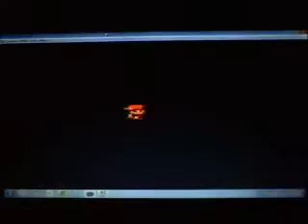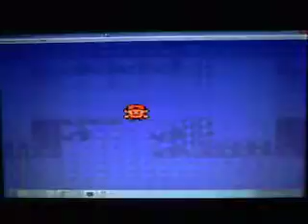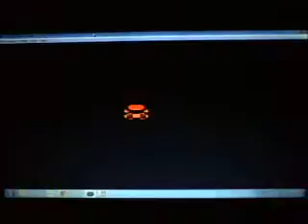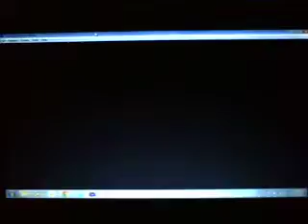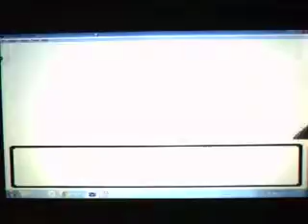Pokemon Gold Ver. Wt-Ep 84